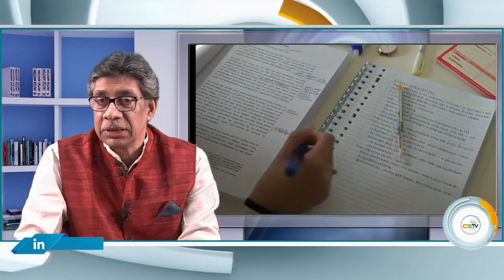सबका समय आता है, सभी का समय आएगा | श्री के.सिद्धार्थ सर | CSTV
सिविल सेवा परीक्षा के परिणाम आए हैं। बहुत सारे विद्यार्थी  जिनका यह अंतिम अवसर था वह  इस बार उत्तीर्ण नहीं हो पाए। तो ऐसी स्थिति में विद्यार्थियों को हमेशा यह आशंका रहती है कि वह क्याकरे क्या नहीं। क्या यह जीवन का अंत है, क्या यहां से ही जीवन की धारा बदल जाती है, क्या अब जीवन भर अपमान सहना पड़ेगा, क्या अब जीवन में कभी भी किसी प्रकार की सुविधा नहीं मिलेगी, पहचान नहीं मिलेगी, क्या जीवन हमेशा इसके बाद संघर्षमय हो जाएगा, क्या इसके बाद उनका पारिवारिक संबंध भी नहीं बन पाएगा, क्या उनका शादी ब्याह भी नहीं हो पाएगा, क्या  उन्हें देश को बदलने के लिए जो अवसर मिलने वाले थे वह भी मिलेंगे या नहीं इत्यादि।
यह संगोष्ठी  इस बात पर संकेत करता है कि आप कैसे इस सफलता या असफलता को देखते हैं।
सिविल सर्विसेज परीक्षा में उत्तीर्ण होने से ही सिर्फ आपकी सफलता नहीं आंकी जाती है।
सफलता आपकी कहां आंकी जाती है, कैसे आती है, कब आती आती है, यह ज्ञान और विद्वता भी आसानी से नहीं आ पाती।
हो सकता है इस बार अभी सफल नहीं हो पाए लेकिन आप कल्पना कीजिए आप 15 सालों के बाद में किसी स्थान पर से संसद सदस्य हो जाएं, आप सोचिए आप के नीचे में कम से कम ऐसे 20-25 सिविल सर्वेंट्स रहेंगे, काम कर रहे होंगे।
आप ऐसे सोचिए कि 20 सालों के उपरांत में आप 20-30 हजार करोड़ रुपए  अर्जित कर पाते हैं, जैसे कुछ लोगों ने किया है। सिविल सर्विसेज की परीक्षा को छोड़कर उन्होंने  ई कॉमर्स प्लेटफार्म बना लिया और आज वह अरबों में खेल खा रहे हैं ।
यह भी संभव है कि आज आपका  समय नहीं है, आपका समय आने शेष है। हो सकता है आज आपका समय नहीं हो 5 वर्ष के बाद आपका ही समय हो ।
क्या ऐसा नहीं है कि सबका अपना समय आता है?
जीवन में सिर्फ एक ही पहलू स्थिर होती है और वह है परिवर्तन।
आप किसी से भी पूछेंगे तो आपको जानकारी मिल पाएगी कि जितने भी आने वाले समय में या पहले के जितने भी लोग हुआ करते थे, जो बहुत ही सबसे अच्छे विद्यार्थी हो गए तो आज वे डॉक्टर हैं या इंजीनियर हैं या फिर उच्च श्रेणी के प्रबंधक हैं,  पर जो सबसे गए गुजरे हुए लोग हुआ करते थे वे शासक बन कर बैठे हुए हैं।
कल अच्छे विद्यार्थियों का समय था आज बैक बेंचर का है।
निश्चिंत रहिये आपका समय आ रहा है। और जरूर आएगा।